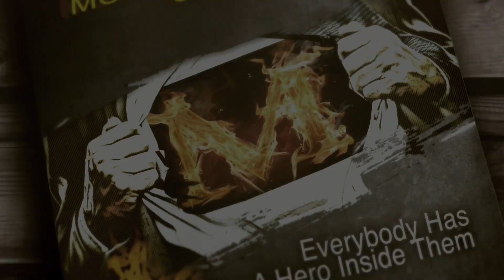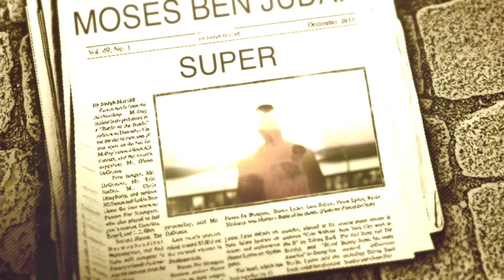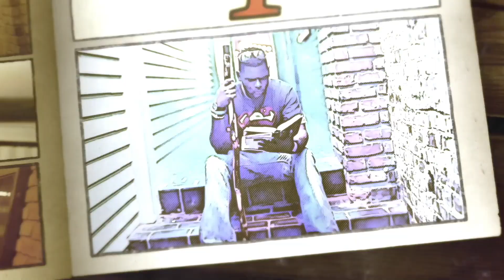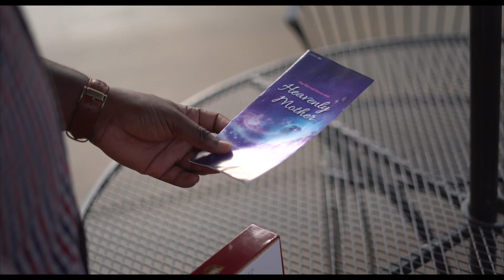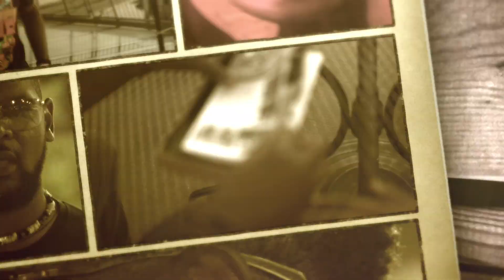Original Royalty Recordings Presents: MOSES | SUPER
Original Royalty Recordings is proud to present. MOSES | SUPER